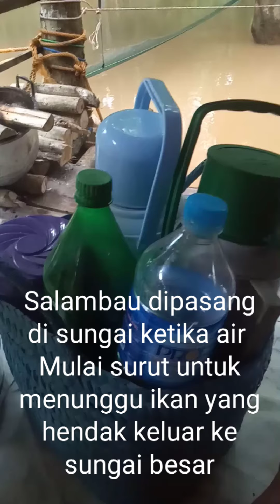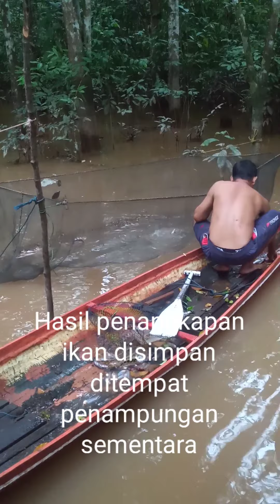Menangkap Ikan Menggunakan Salambau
Menangkap ikan menggunakan jaring/salambau di sungai yang bermuara di sungai kapuas Kalimantan Tengah, hasil tangkapan bisa mencapai 100 kg per malam tergantung kondisi surutnya air sungai, cara ini ramah lingkungan dan tidak merusak.

Media Social :
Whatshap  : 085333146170